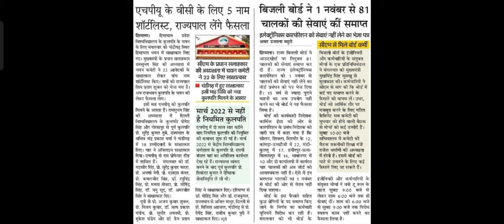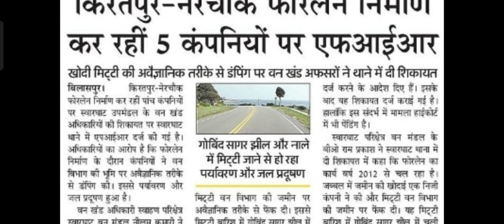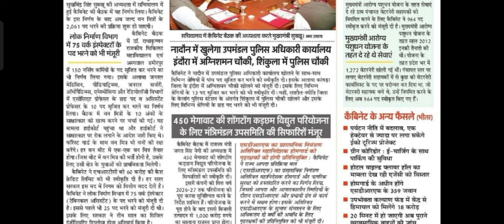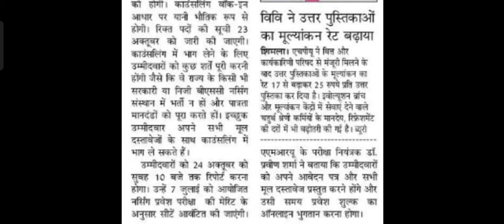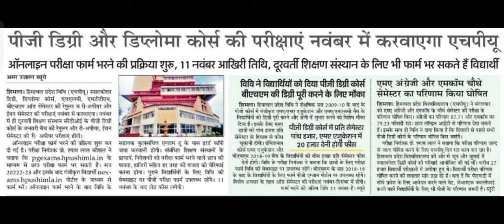HPU PG छात्रों के लिए बडी अपडेट|ये PG RESULT घोषित |इनकी काउंसलिंग, कैबिनेट, भर्तियां